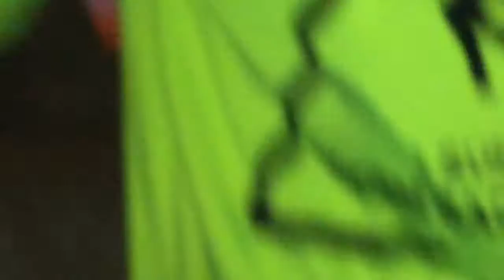Alien Invasion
Aliens invade